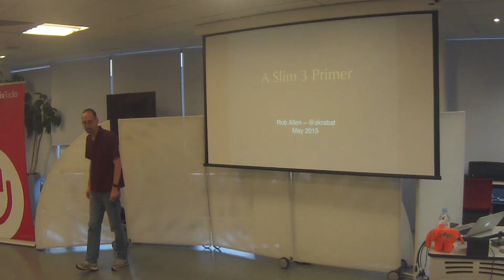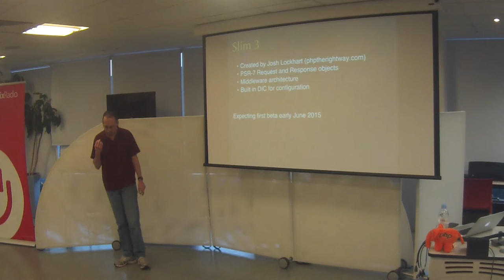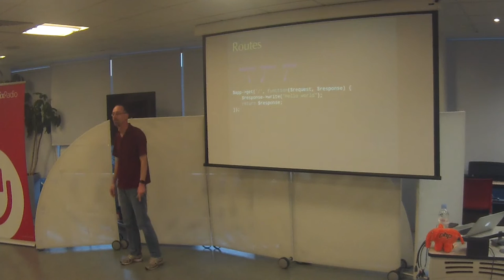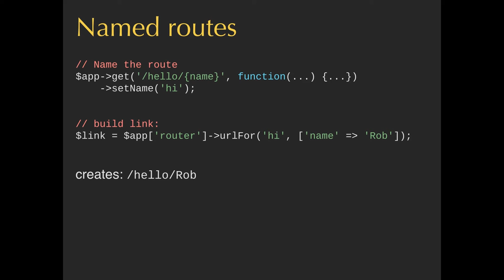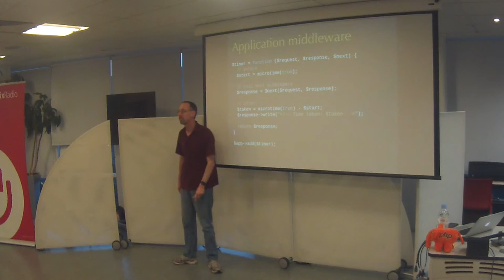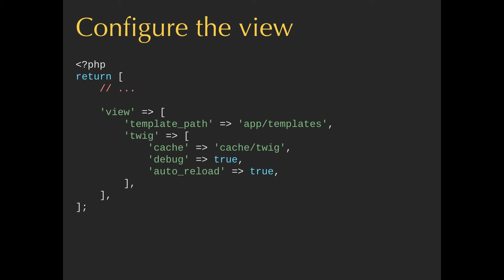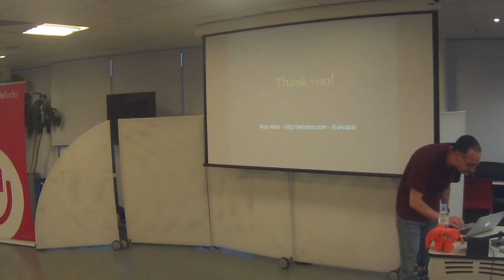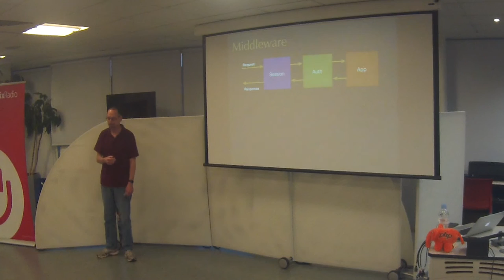A Slim 3 primer - Rob Allen - PHPSW: Frameworks, May 2015